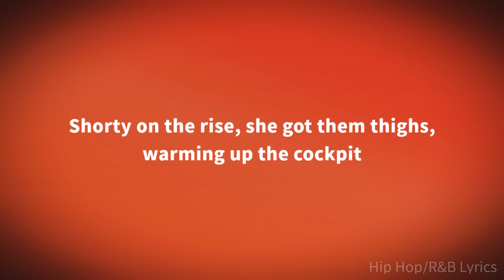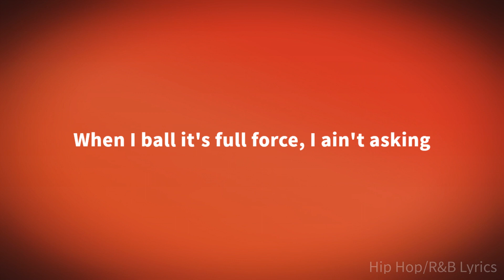Eric Kxng - PRESSURE (Lyrics)